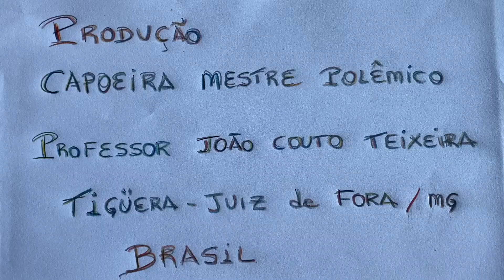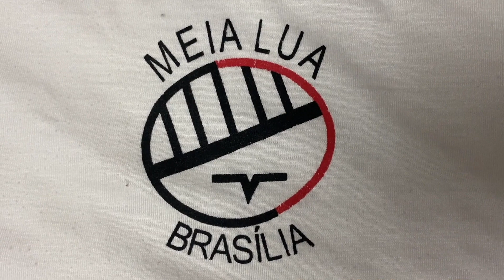Diego de Souza Irsigler: Aniversário. Estêvão - Violão. Polêmico - Pandeiro. IMG_4649/4,1 GB/29Mai22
Universidade Livre de Estudos Culturais da Capoeira - Universidade da Capoeira - UNICAPOEIRA, Associação de Capoeira - ASCA, Instituto de Educação Socioambiental - IESAMBI e Grupo de Capoeira Meia Lua - Fundado em 29 de Maio de 1962. Diego de Souza Irsigler. Aniversário. Têvo - Estêvão Couto Teixeira - Violão Histórico Reconstruído e Voz. Mestre Polêmico - Professor João Couto Teixeira - Pandeiro e Voz. Tigüéra, Juiz de Fora, Minas Gerais/MG, Brasil. Registro de Capoeira Estrela Dalva - Artista Plástica e Cineasta Salete Libardoni. IMG_4649. 4,1 GB. 16h17. Domingo, 29 de Maio de 2022. HD 1080p.